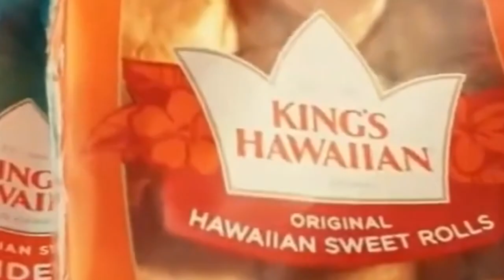A Goat and Fox Talk About "Guardians of the Galaxy: Volume 3"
Guardians of the Galaxy Vol. 3 is a 2023 American superhero film based on the Marvel Comics superhero team Guardians of the Galaxy, produced by Marvel Studios, and distributed by Walt Disney Studios Motion Pictures. It is the final installment in the Guardians of the Galaxy film trilogy, the sequel to Guardians of the Galaxy (2014) and Guardians of the Galaxy Vol. 2 (2017), and the 32nd film in the Marvel Cinematic Universe (MCU). The film was written and directed by James Gunn, and features an ensemble cast including Chris Pratt, Zoe Saldaña, Dave Bautista, Karen Gillan, Pom Klementieff, Vin Diesel, Bradley Cooper, Will Poulter, Sean Gunn, Chukwudi Iwuji, Linda Cardellini, Nathan Fillion, and Sylvester Stallone. In the film, the Guardians embark on a mission to protect Rocket (Cooper) from the High Evolutionary (Iwuji).

Gunn said in November 2014 that he had initial ideas for a third film in the series, and announced his return to write and direct in April 2017. Disney fired him from the film in July 2018 following the resurfacing of controversial posts on Twitter, but the studio reversed course by that October and reinstated Gunn as director. Gunn's return was publicly revealed in March 2019, with production resuming after Gunn completed work on his film The Suicide Squad (2021) and the first season of its spin-off series Peacemaker (2022). Filming began in November 2021 at Trilith Studios in Atlanta, Georgia, and lasted until May 2022.

Guardians of the Galaxy Vol. 3 premiered at Disneyland Paris on April 22, 2023, and was released in the United States on May 5, 2023, as part of Phase Five of the MCU. The film received positive reviews, with critics deeming it as a satisfying conclusion to the trilogy. It has grossed $289.3 million worldwide, becoming the sixth-highest-grossing film of 2023.